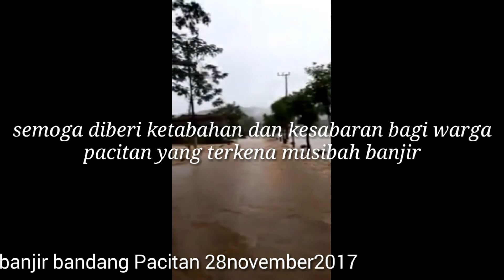Detik-detik Pepohonan,Rumah dan jembatan hanyut di terjang Banjir bandang pacitan 28 oktober 2017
Banjir bandang yang terjadi di kabupaten Pacitan terjadi 28 oktober 2017, yang menyebab kan banyak kerugian bagi warga pacitan.Semoga warga kabupaten Pacitan di beri kesabaran dan ketabahan atas musibah banjir bandang ini.